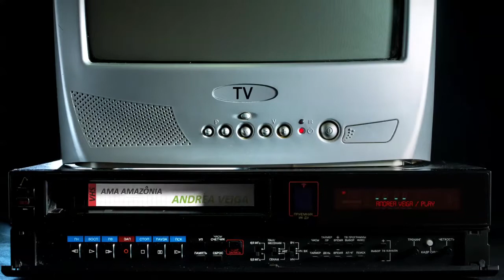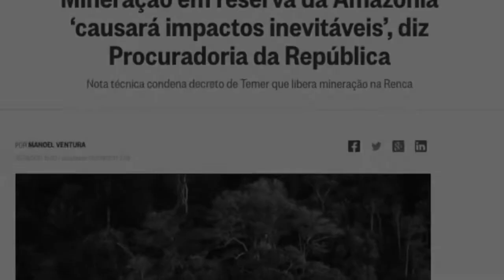Ama a Amazonia - Andrea Veiga 2017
Há 30 anos atrás , Fafy Siqueira e Sara Benchimol compuseram essa música. Hoje esse grito de alerta dado no passado sangra e pede ainda mais ajuda. Agora  Ama Amazônia  volta em oração. No arranjo de Sara (violão) , Thalyson Rodrigues (piano),  nas imagens de Tina Machado e na sensibilidade master da edição de Vanessa Alves (Arte e Sonhos Produções). Obrigada por tentarem  fazer com que meu  apelo não morra em vão .